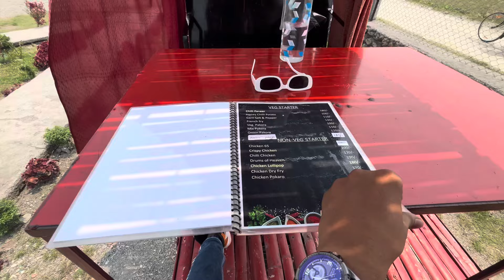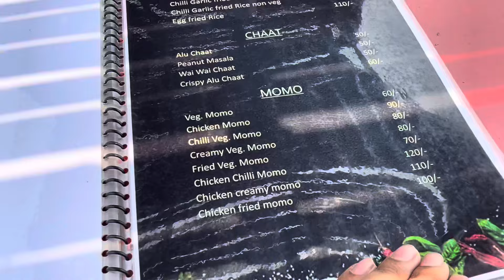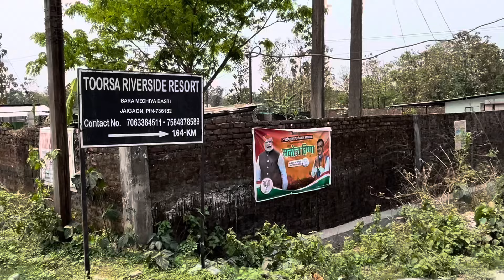Couple দের Dating র জন্য Perfect Place Near Siliguri || Nearest Tourist Spot in Siliguri Northbengal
This is a offbeat place near siliguri . it also a best place for couple near Siliguri . it is a north bengal best offbeat couple place bcz the mountain & rivers vibes is too pleasent . travel uncut show all details about this place through the vlog . It is a best offbeat place near Siliguri & this place also called torsa riverside cafe or heart shape cafe